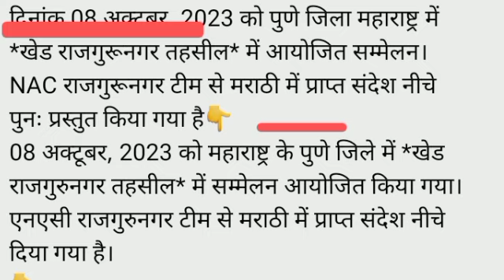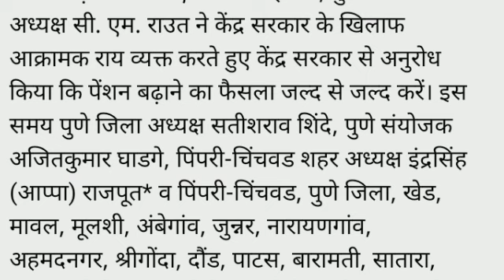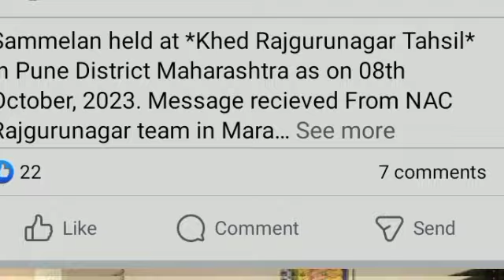eps-95 pension latest news today | eps95 letest update today | eps95 pension news 11 October 23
In this topic:
pension fund
7th Central pay commission
dearness allowance
epfo_pension_news_today pensionNews
eps-95
epf latest news today
eps95pensioncalculation 2023
employee pension scheme
pension calculation
pay matrix
eps 95
eps 95 latest news 2023
eps95 news
epfo pension increase
pension yojna
family pension
pension news
pension scheme
EPS 95
EPS-95
EPFO
EPF
Pf HINDI
UAN
KYC NEWS
pension
Pensioners
Commutatio
Pension
Commutatio
caculation
pension calculatio
EPF aankde
EPS95
Eps95
EPFO today
EPFO

इस वीडियो की पूरी तरह से पुष्टि हम या हमारे चैनल के द्वारा नही किया जाता । प्राप्त जानकारी के अनुसार यह वीडियो तैयार किया गया है । कोई गलती पाई जाने पर हमारी कोई जिम्मेदारी नहीं होगी ।